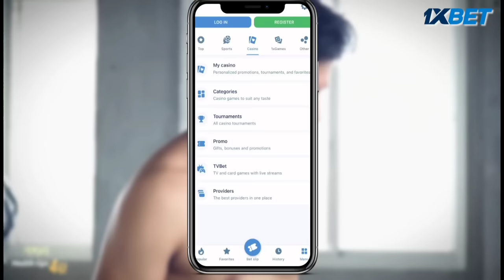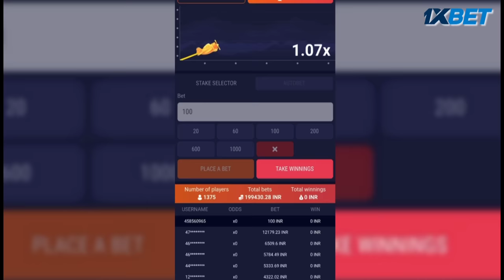4 গুন দ্রুত ভাবে তৈরী হবে বডি | Bodybuilding Mistakes | Workout motivation | Bangla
4 গুন দ্রুত ভাবে তৈরী হবে বডি  | Bodybuilding Mistakes | Workout motivation | Bangla

আজকের এই ভিডিওতে আমি কথা বলব যে কিভাবে আপনি দ্রুত বডি বানাতে পারবেন । আর আর আপনার কিছু ভুল যেগুলো আপনি ব্যায়াম করার সময় করে থাকেন , যদি এগুলোকে শুধরে নেন তাহলে আপনার বডি চার গুণ দ্রুতভাবে তৈরি হতে থাকবে ।

Bodybuilding tips for beginners
বডি কিভাবে বানাবো Home Workout & TipsBody kivabe banabotop 5 bodybuilding tipsbangla workout bodybuilding easy tips
bodybuilding tips for skinny guys bodybuilding tips food bodybuilding tips for beginners bodybuilding tips for teenager
bodybuilding tips for skinny guys in bengali